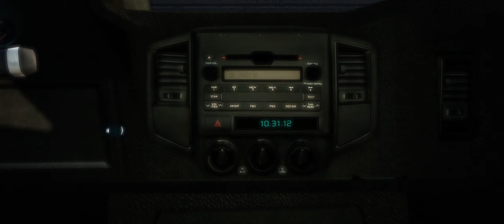Assassin's Creed III Intro and Title Reveal